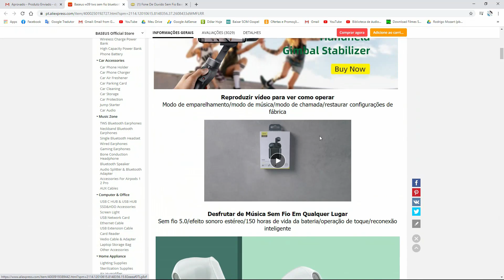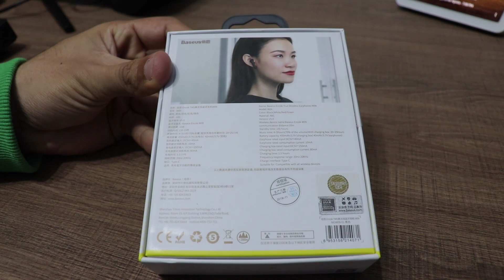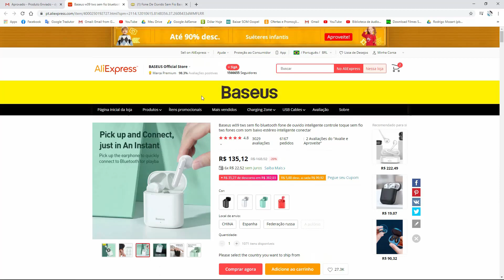FONE BLUETOOTH BASEUS W09 ÓTIMO CUSTO BENEFICIO - ANALISE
Contato para parcerias
LINK DOS PRODUTOS JÁ NO BRASIL (MERCADO LIVRE)
TODOS OS PRODUTO ENVIO IMEDIATO COM FRETE GRÁTIS
Fone De Ouvido Sem Fio Baseus Bluetooth 5.0 Encok W09
(ENVIO IMEDIATO FRETE GRÁTIS)